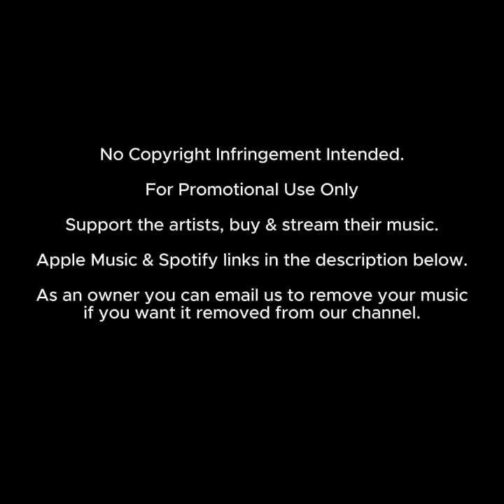Djbursary, BusyExplore & ShortBass - Its Crazy Out There (feat. Cyatt RSA)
How to Get Your Shout-Out:
1. Donate to Deep House Daily by buying us a coffee
3. Look out for your shout-out in one of our upcoming videos 😊